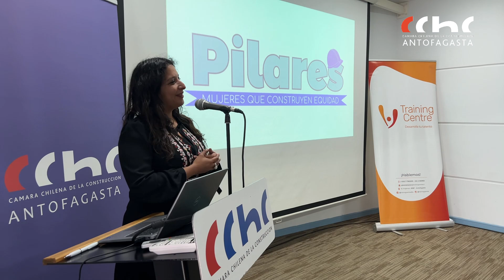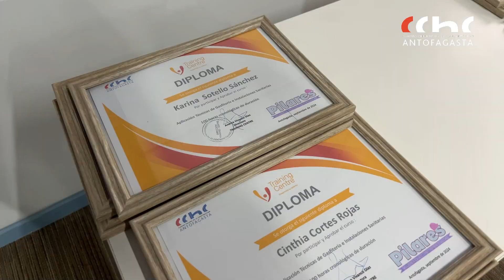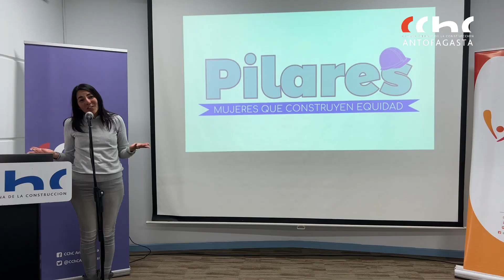Ceremonia de certificación del Programa Pilares 2024